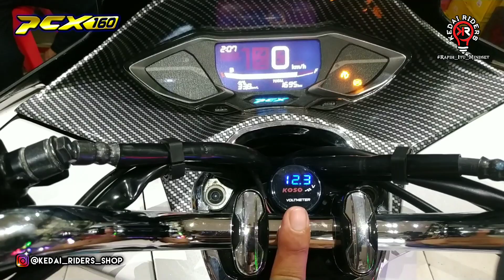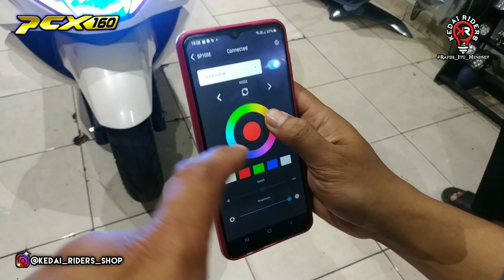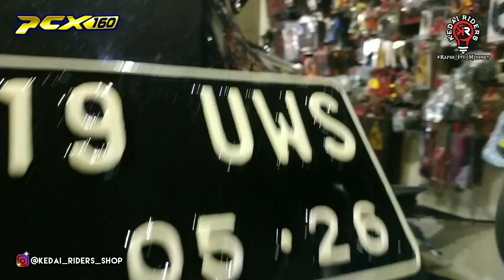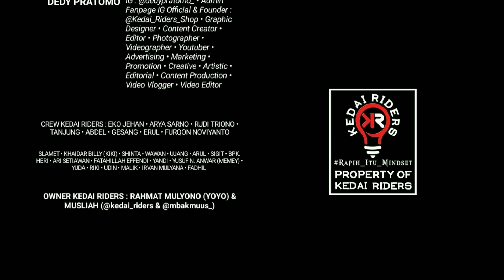Pelanggan harus puas kalau modifikasi di Kedai Riders | modifikasi Honda PCX160 milik Om Alif